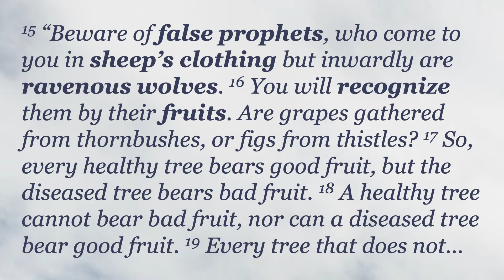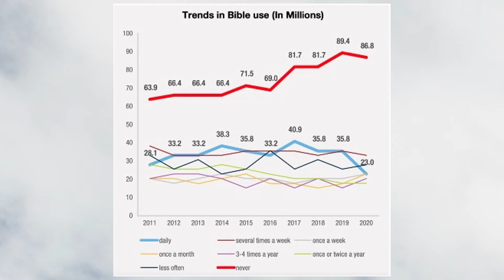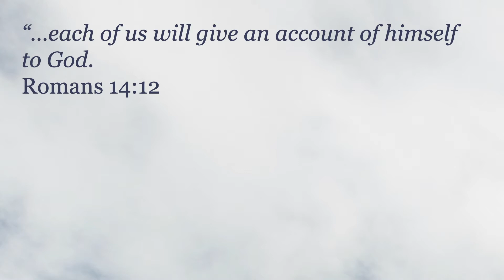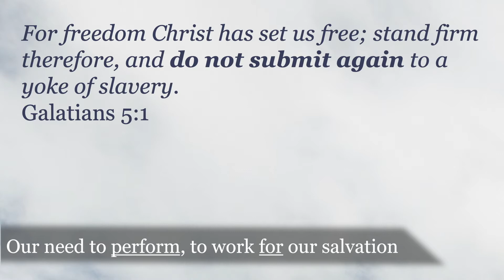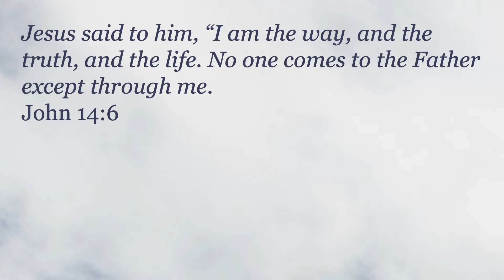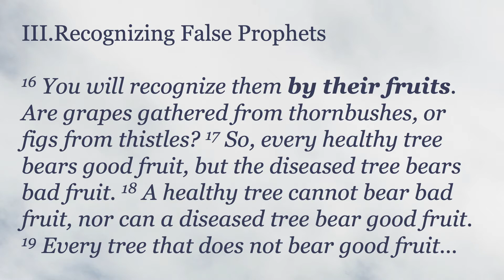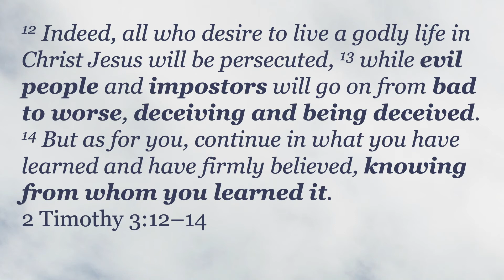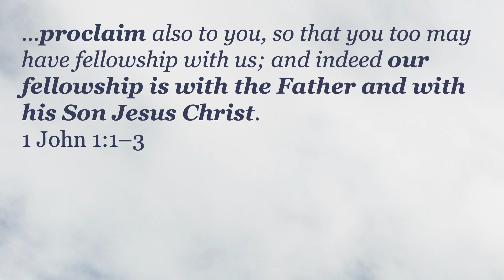March 21st, 2021 - Ravenous Wolves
This week James continues his journey through the Sermon on the Mount.  He examines Matthew chapter 7 verses 15-20.

WELCOME
We’re so glad to have you join us on Youtube today.  We hope this video has helped you grow in your faith.  That’s what we’re all about at Lakehoma Church, helping people grow in their walk with God.

Love God, Serve Others, Make Disciples

You can find more information about Lakehoma at Lakehoma.church. You can also to fill out our guest form.